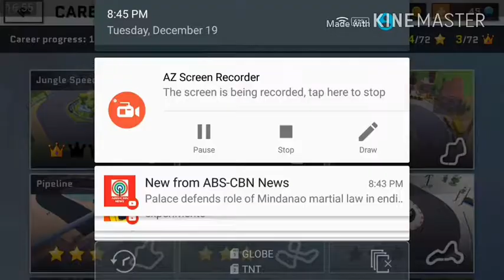SkidStorm!! Tips | Guide | Tricks ( iOS/ANDROID GAMEPLAY )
»Show Your Support by Clicking the Like Button Thank You!!🙂
I Really Like to Know What You Think and I Answer ASAP!!

⛔Channel Rules⛔

»No Racism..
»No Posting Links or Advertising Your Channel..
»Break Any of the Rules Above Will be Cause of Instant Ban«

(You Can Comment English or Filipino. I Speak Both Language)